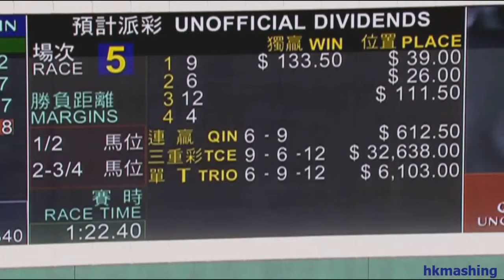2012/13 (716) - Peri Peri Ssffron (樂馳) - 楊明綸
Jockey : ML Yeung (楊明綸)
Trainer : L Ho (何良)
Owner : Herman So Haw (蘇灝)

2013/06/23 - Hong Kong - Sha Tin (716)